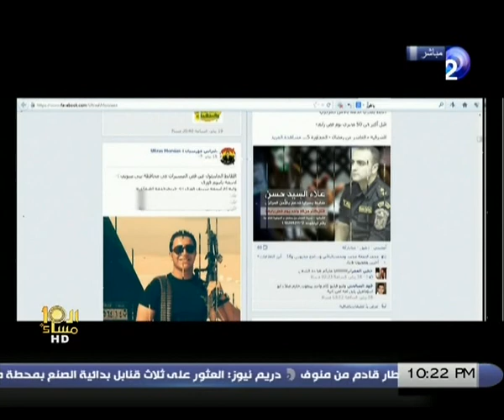العاشرة_مساءً | مواقع الإخوان تواصل التحريض ضد رجال الشرطة مع